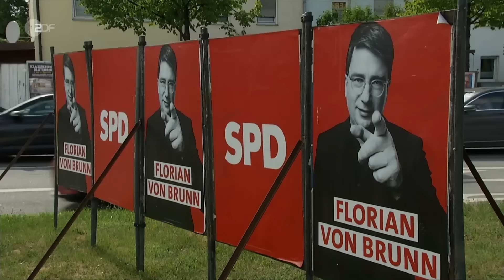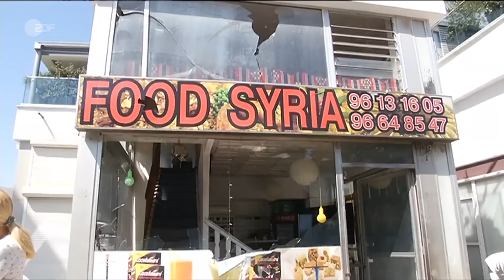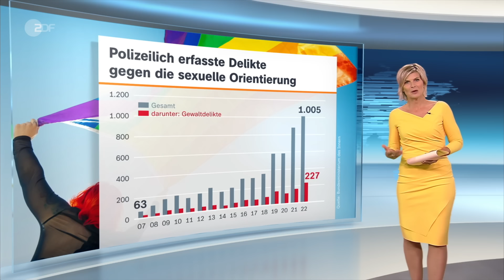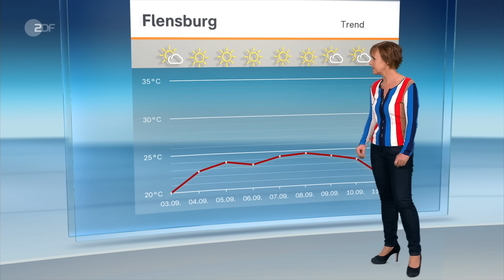heute 19:00 Uhr 02.09.23: Söder in Aiwanger-Affäre, Kindergrundsicherung, Proteste Syrien (english)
Bayerns Ministerpräsident Markus Söder muss über das weitere Vorgehen in der Aiwanger-Affäre entscheiden. Die Ampel-Koalition hat sich auf die Einführung der Kindergrundsicherung 2025 geeinigt. Im Bürgerkriegsland Syrien ist es vermehrt zu Protesten gekommen. Diese und weitere Nachrichten des Tages in den ZDFheute Nachrichten um 19 Uhr.

Today’s topics: Söder’s move in the Aiwanger affair, protests against the government in Syria, Pope Francis for peace; further news, the sports and the weather.

00:00 Vorspann

00:50 Söder am Zug in Aiwanger-Affäre
Hubert Aiwanger hat den Fragebogen um die Flugblatt-Affäre beantwortet. Bayerns Ministerpräsident Markus Söder muss nun über das weitere Vorgehen entscheiden.

03:05 "Ein echtes Dilemma"
Die Frage nach der Zukunft Aiwangers ist für Söder und die CSU kurz vor den Landtagswahlen schwer zu beantworten. ZDF-Korrespondent Stefan Leifert schätzt die Situation ein.

05:27 Kindergrundsicherung für Chancengleichheit
Die Ampel-Koalition hat sich auf die Einführung der Kindergrundsicherung 2025 geeinigt. Die Familienministerin weist insbesondere auf hohe Kosten beim Schulstart für Familien hin.

08:48 Proteste gegen die Regierung in Syrien
Im Bürgerkriegsland Syrien ist es vermehrt zu Protesten gekommen. In der Provinz Suweida fanden Demonstrationen gegen den Machtinhaber Assad statt. Tausende gingen auf die Straße.

11:31 Papst Franziskus für friedvolle Zukunft
Papst Franziskus bietet sich immer wieder als Vermittler im russischen Angriffskrieg an. Aktuell ist er zu Besuch in der Mongolei und spricht sich für ein Ende des Krieges aus.

13:35 "Der Papst hat strategische Ziele"
Papst Franziskus ist als erstes katholisches Oberhaupt in die Mongolei gereist. ZDF-Korrespondent Jürgen Erbacher hat die Reise begleitet und kennt die Hintergründe.

15:02 Attacken auf Minderheiten
In Deutschland hat die Zahl an queer-feindlichen Übergriffen deutlich zugenommen. Auch wenn heute mehr Angriffe angezeigt werden, gehen Experten von einer hohen Dunkelziffer aus.